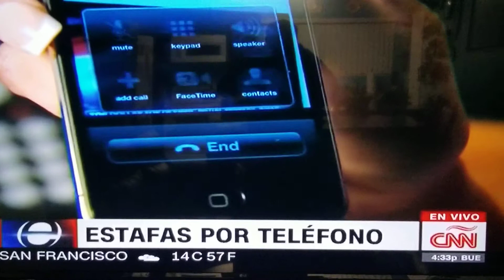Dr. Luis O. Noguerol in "Encuentro"- CNN May 21, 2019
Call spoofing and Robocalls.

Telephonic Extortion.